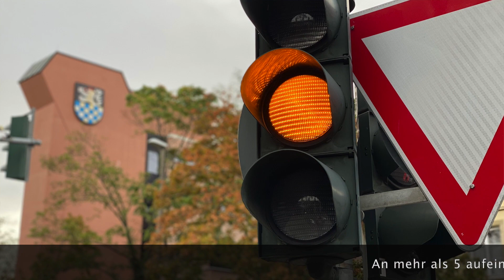KH-Nachrichten - Coronaampel im Landkreis steht auf gelb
Seit Dienstag, dem 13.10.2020, steht die Corona-Warnampel im Landkreis Bad Kreuznach auf gelb. In den vergangenen 5 Tagen überstieg der Wochenindex 20 Neuinfektionen pro 100.000 Einwohner.
Landrätin Bettina Dickes appelliert daher noch einmal deutlich, sich an die AHA-Regeln zu halten.

Nachtrag vom 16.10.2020: Heute wurde der Wocheninzidenzwert von 20 Neuinfektionen pro 100.000 Einwohner wieder unterschritten. Damit kann die Warnampel zunächst wieder "abgeschaltet" werden. Dennoch heißt es weiterhin wachsam zu bleiben und die AHA-Regeln zu beachten.